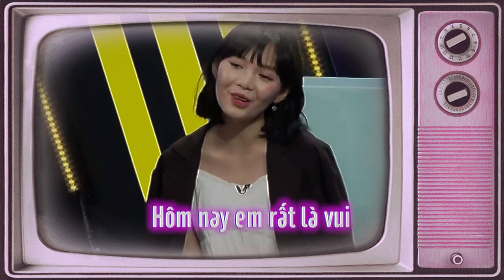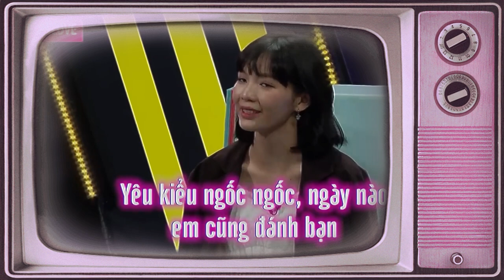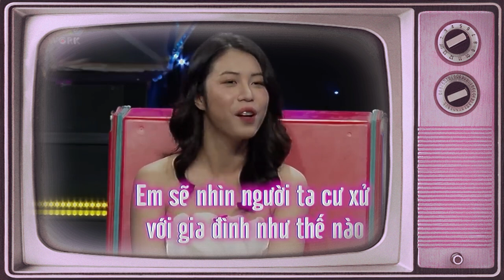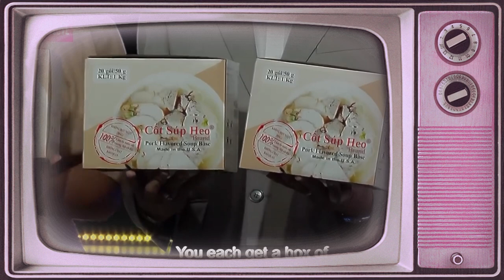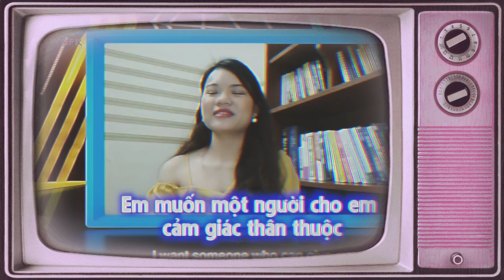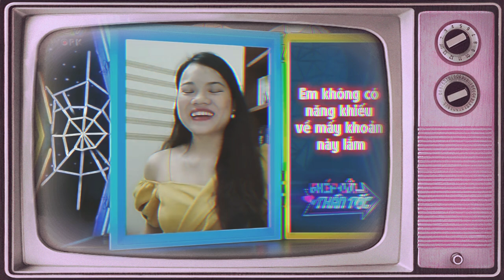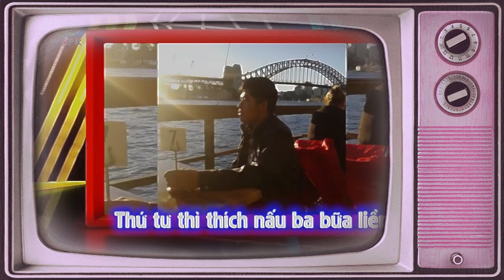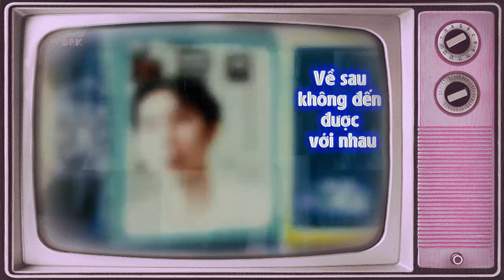Chàng Chỉ Cần Hành Động Không Một Lời Tỏ Tình Mà Nàng Say Chàng Như Điếu Đổ | 69 CÁCH YÊU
69 Cách Yêu là trang cập nhật những chương trình hẹn hò, ghép đôi, mai mối hot nhất hiện nay BẠN MUỐN HẸN HÒ, HẸN ĂN TRƯA, VỢ CHỒNG SON, YÊU LÀ CƯỚI, MAI MỐI CÙNG NGƯỜI LẠ